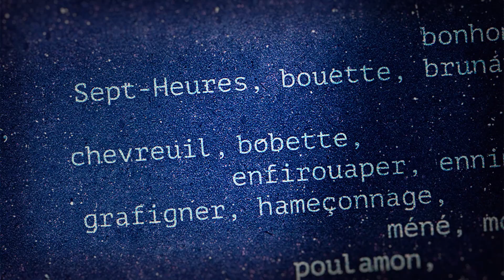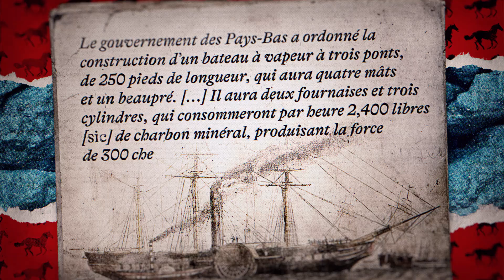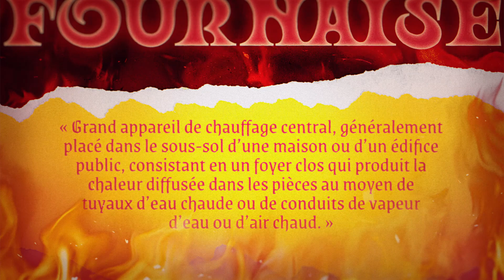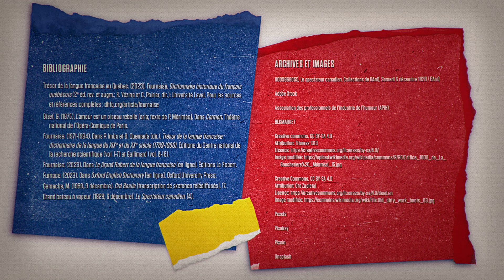Fournaise, origine de ce mot québécois | Dis-moi pas!? La petite histoire des mots d'ici | S02 E29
Dans cette vidéo, découvrez les sens et l’origine du québécisme fournaise.

Fournaise
Dans plusieurs foyers québécois, les hivers seraient impensables sans la chaleur produite par les fournaises. Toutefois, cet emploi du mot fournaise a longtemps donné lieu à des débats ardents! Écoutez la capsule vidéo Dis-moi pas!? La petite histoire des mots d’ici qui porte sur fournaise, un mot qu’on a gardé bien au chaud dans notre vocabulaire!

Avez-vous des questions ou commentaires sur l’utilisation du mot fournaise ou sur d’autres expressions québécoises? Faites-nous savoir dans la section commentaires ci-dessous!
À propos de nous:

Le Trésor de la langue française au Québec est un groupe de recherche de l’Université Laval dont les travaux jettent un éclairage historique sur le français en usage au Québec et en particulier sur le vocabulaire qui le caractérise. Apprenez-en davantage sur le Trésor de la langue française au Québec sur notre site Web

Pour en découvrir davantage sur les origines de mots ou d’expressions du Québec, visitez le Dictionnaire historique du français québécois

Crédits:

Concept et contenu scientifique
TLFQ | Université Laval

Production
ELEMENT
Avec la collaboration de Télé-Québec

Narration
Charles Beauchesne

Conception, recherche et coscénarisation
Robert Vézina

Coscénarisation et réalisation
Stéphane Veilleux
Hugo Vandal-Sirois

Collaboration pour le TLFQ
Joëlle Breton
Mahité Breton
Julie Doyon

Production exécutive
Jean-François Dugal
Eric Denis

Productrice déléguée
Laurie C. Laberge

Design graphique et animation
Studio Nord Est
Sébastien Roy
Jean-Sébastien Bisson
Ulysse Brugerolles
Samuel Dumont-Lévesque
Claudine Ferland
Geneviève Lavoie
Kevin Martel
Alexandra Martin
Gabriel Potvin-Caissy
Jean-Christophe Rood

Postproduction vidéo
Studio Element

Montage en ligne
Patrick Bourque

Postproduction sonore
Robin C

Musique originale
Mathieu Robineau

Arrangements musicaux
Jean-François Côté
Louis Fernandez
Marie-Christine Roy

Conception sonore
Mathieu Robineau

Mixage sonore
Benoit Fecteau
Jean-François Côté

Enregistrement voix hors champ
Halo Création
Studio Edgar

Sous-titrage pour malentendants
SETTE inc.

Validation du droit des images
Christine Dugal

Pour Télé-Québec - Direction des contenus grand public
Direction
Virginie Langlois

Direction au contenu
Jonathan Boivin

Consultations légales
Lussier & Khouzam

Remerciements – Saison 2
Toute l’équipe du TLFQ de 1972 à nos jours
Annie Cantin
Association des professionnels de l'industrie de l'humour (APIH)
Simon Vermette